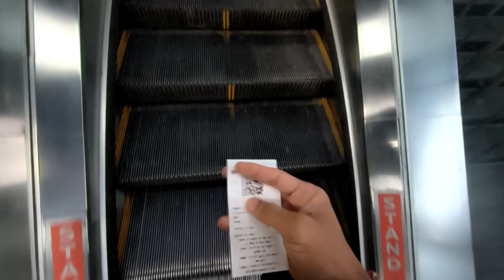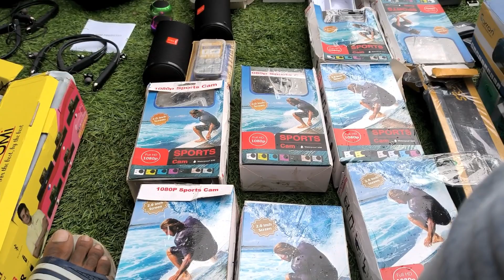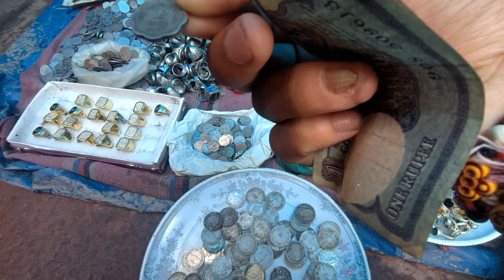delhi chor bazar / sabse sasta saman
chor bazar
chor bazar
jama majis chor bazar
  chor bazar kah h
chor bazar kaha lgta h
chor bazar delhi lal kila